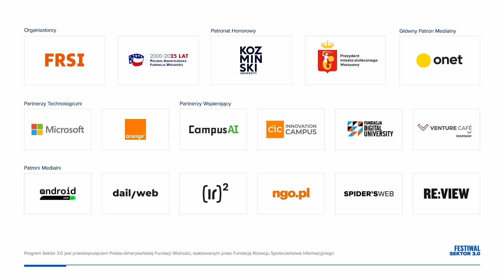AI nie jest Twoim przyjacielem! O relacyjnych chatbotach i granicach zaufania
⏹️ Co sprawia, że przypisujemy AI cechy ludzkie i traktujemy jak przyjaciółkę, a nie narzędzie?
⏹️ Czy wiemy, kto stoi za decyzjami naszych cyfrowych asystentów?
⏹️ Jakie zagrożenia dla prywatności i bezpieczenstwa niosą ze sobą relacyjne systemy AI?

⏹️ Ekspert:
Bruce Schneier - to międzynarodowo znany specjalista ds. bezpieczeństwa, nazwany „guru bezpieczeństwa” przez The Economist. Jest autorem 14 książek, w tym bestsellera New York Timesa – A Hacker's Mind – oraz setek artykułów, esejów i prac naukowych. Jego wpływowy newsletter Crypto-Gram oraz blog Schneier on Security śledzi ponad 250 000 osób.Schneier jest członkiem Berkman-Klein Center for Internet and Society na Uniwersytecie Harvarda, wykładowcą polityki publicznej w Harvard Kennedy School, członkiem zarządu Electronic Frontier Foundation i AccessNow oraz doradcą w EPIC i VerifiedVoting.org. Pełni również funkcję Chief of Security Architecture w Inrupt, Inc.

⏹️ Więcej informacji znajdziesz na oraz w naszych mediach społecznościowych